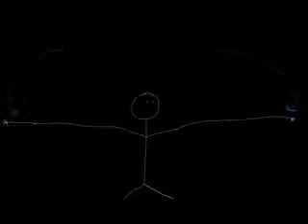This Time [original]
Helllloo everyone=]=]
i am sooo using music as an excuse to procrastinate on researching a paper. haha. bad me. recorded this one a while go, just belated in actually uploading it for all of you=]

we'll get it right
and this time, this time
we'll make it by

get it in your head
get it in your brain
we're gonna be alright
alright? ok.

swallow it down,
so you can spit it
back out to me
when i need to hear it from someone else

have you absorbed the thought
you better before
theres not anything to salvage
trying as hard as i can
does nothing if you arn't trying
with me too.

serious face now, dont cry.
serious face now, tell me why.